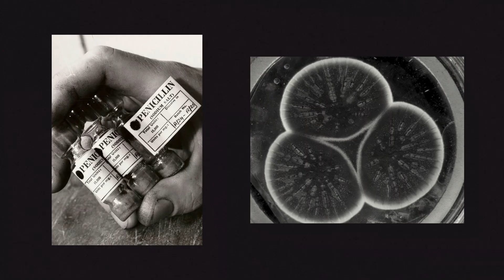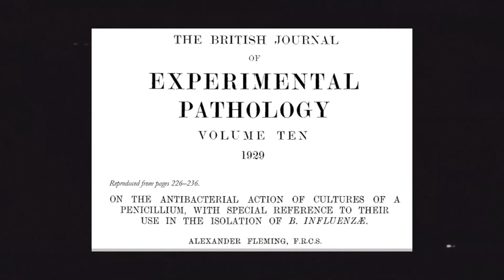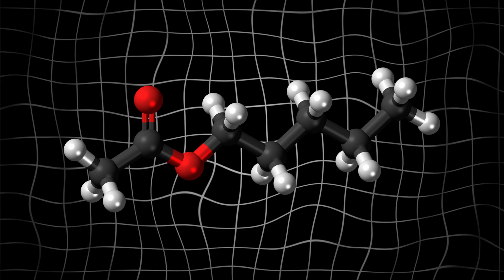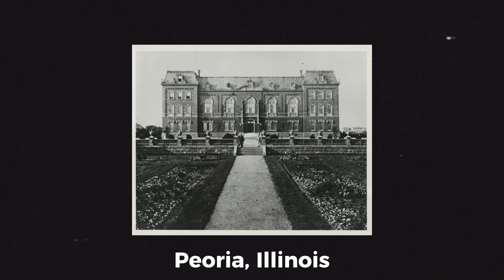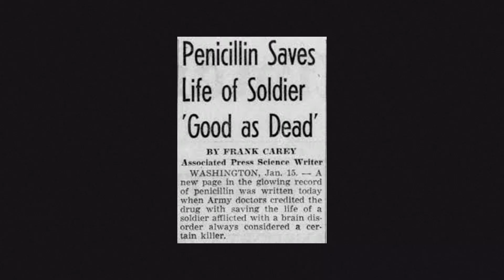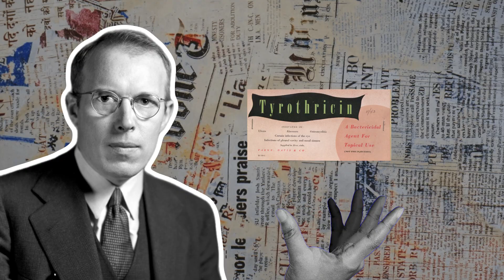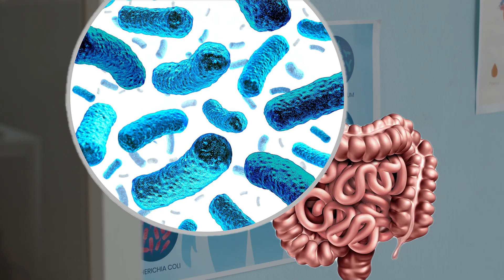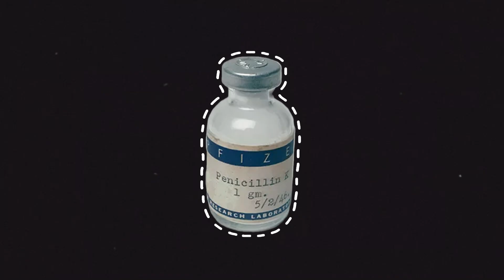Penicillin: The Accident That Saved Millions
Penicillin: The Mold That Saved Millions
In 1928, Alexander Fleming’s accidental discovery of penicillin changed the course of human history. For the first time, infections that once killed millions could be cured. But the road from a forgotten Petri dish to the world’s first mass-produced antibiotic was long and full of challenges — from failed early attempts to the desperate race of World War II.

This documentary explores the fascinating story of penicillin: from ancient uses of mold, to Fleming’s laboratory, to the Oxford team that turned a fragile discovery into a lifesaving medicine. We’ll uncover the scientific breakthroughs, industrial battles, and ethical questions that still shape how we fight infections today.

00:00 The accidental discovery
00:37 Before Antibiotics
01:58 Fleming’s Accident
03:31 Forgotten, but Not Lost
05:08 Mass Production
06:32 After the War
07:37 Beyond Penicillin
09:03 Penicillin in Modern Medicine
10:57 Ethics, Patents, Global Impact

SOURCES
Archival video materials were taken from the public domain of the Prelinger Archives.
PSD, vectors, footages were taken from freepik.com.